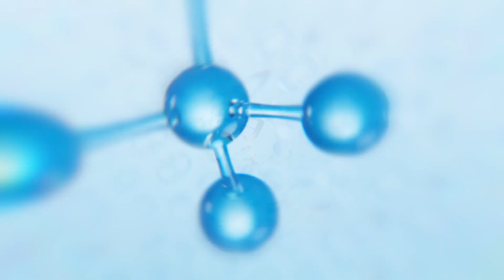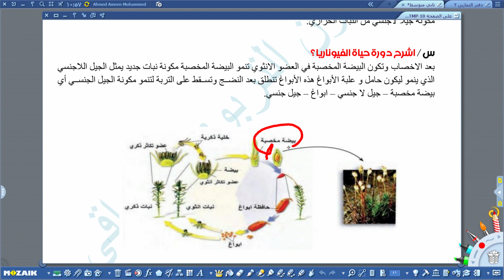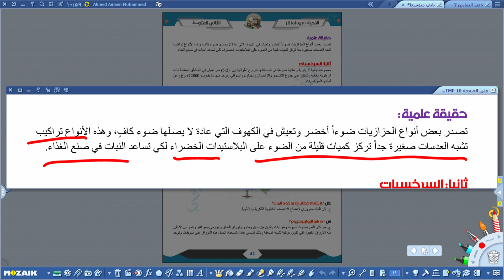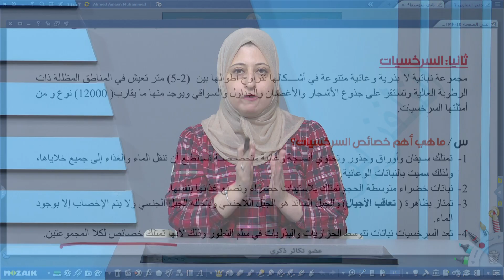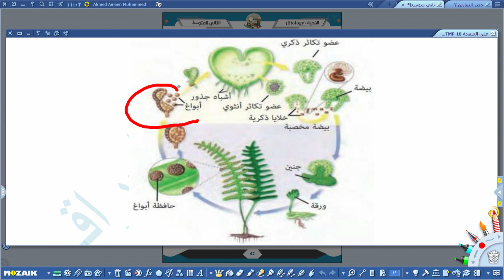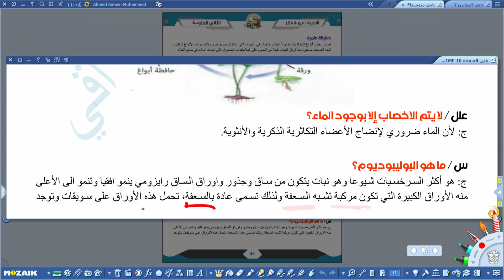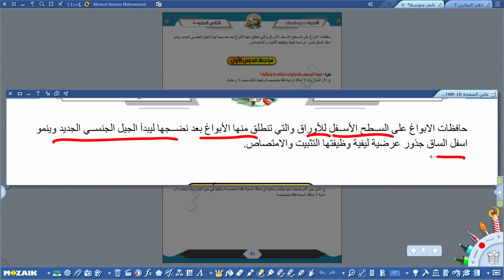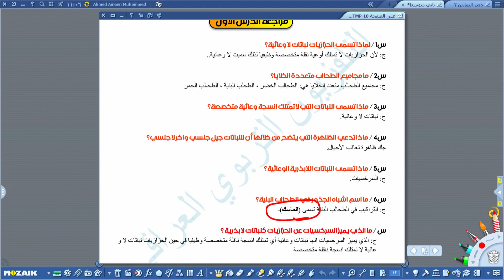الاحياء الثاني متوسط -الحزازيات والسرخسيات